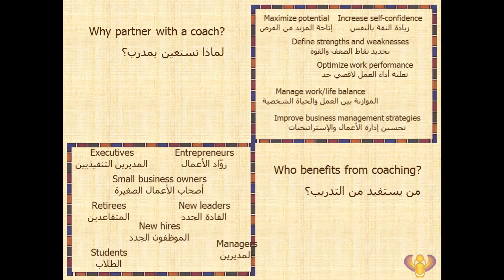Who needs coaching?